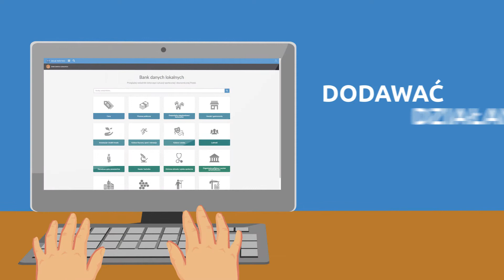Załóż konto swojej organizacji pozarządowej na mojepanstwo.pl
_mojePaństwo to następca serwisu sejmometr.pl. Jest zestawem aplikacji, dzięki którym możesz kontrolować i wpływać na działania Twojego państwa. Serwis mojePaństwo jest projektem Open Source, w którym każdy może wziąć udział.

Projekt jest realizowany w ramach programu Obywatele dla Demokracji, finansowanego z Funduszy EOG.